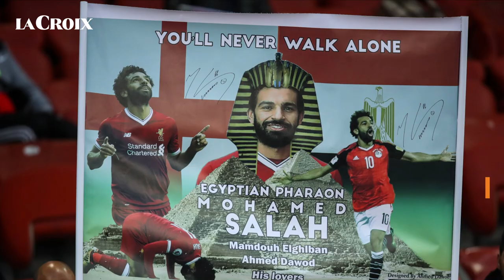Coupe du monde : Mohamed Salah, le "Messi Égyptien"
Ballon d’Or africain 2017 et attaquant vedette de Liverpool, Mohamed Salah est attendu avec pompe pour disputer la Coupe du monde en Russie 2018 malgré sa blessure à l’épaule lors de la finale de la ligue des champions contre Real de Madrid. Retour sur les atouts d’exception du « Lionel Messi égyptien ».
Réalisation: Jean-Paul Musangania